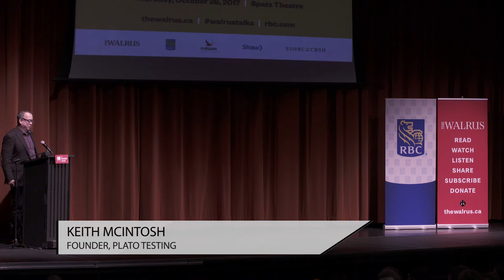Give work change lives | Keith McIntosh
Indigenous youth are the fastest growing population in Canada today. Not many of them enter the IT workforce, which holds lots of opportunities for them, due to barriers such as education, location, and lack of connections. Providing them with opportunities will give dignity and change lives.

Keith McIntosh founded PLATO Testing to confront underemployment in Indigenous communities and to address the growing tech talent shortage. The company currently employs fifty full-time Indigenous software-testers.

This talk was part of “RBC Foundation Presents The Walrus Talks Social Impact.” It was filmed in Halifax, NS, on October 26 at the Spatz Theatre.